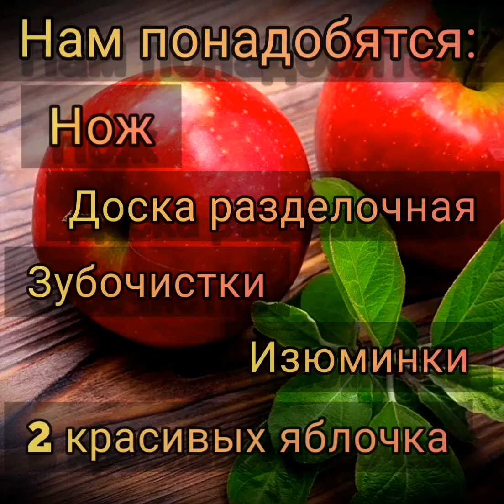РУБРИКА "СВОИМИ РУКАМИ" МК "НЕОБЫЧНЫЙ ФИЛИН" ДК.х.Островская Щель